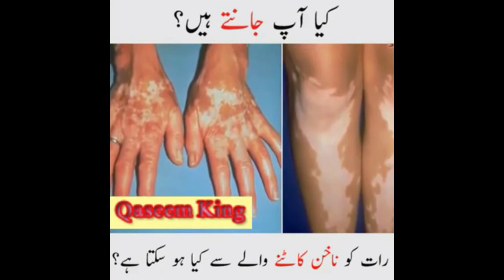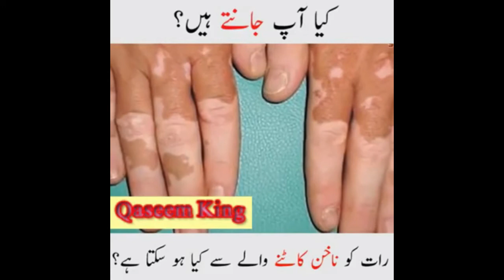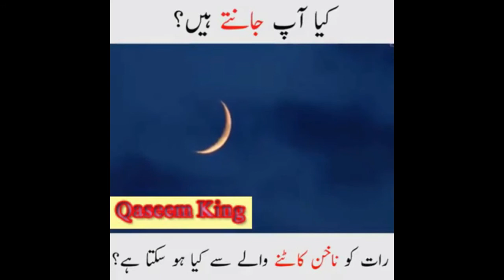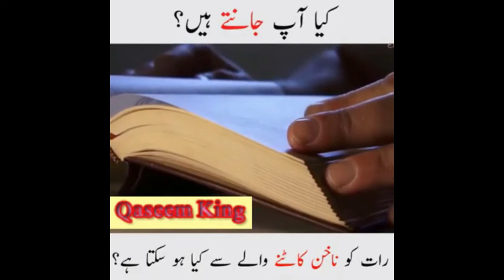When and where to cut nails || ناخن کب اور کس وقت کاٹنا چاہئں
Pharaoh's body still exists as an example || فرعون کی لاش عبرت کے طور پر اب تک موجود ہے
Questions and answers from Dr Zakir Naik || ڈاکٹر ذاکر نائیک سے سوالات اور ان کے جوابات
The incident of non prayer master and prayer slave || بے نمازی مالک اور نماز ی غلام کا واقعہ
The story of a beautiful princess and a young man || ایک خوبصورت شہزادی اور نوجوان کی کہانی
The story of a luxurious princess and a good man |ایک پرتعیش راجکماری اور ایک اچھے نوجوان کی کہانی
The story of a poor man and his wife || ایک غریب آدمی اور اس کی بیوی کا قصہ
The story of a young man who did not respect his old mother|بوڑھی ماں کی عزت نہ کرنے والے جوان
The story of the flying Qalandar and the bear dancing Qalandar پرواز کرنے والے قلندر اور ریچھ نچانے
There will be a question about the Holy Prophet قبر میں حضور صلی اللہ علیہ وآلہ وسلم کے بارے میں سوال
Virtues and rewards of reciting Ayatollah Al Kursi || آیت اللہ الکرسی کی تلاوت کے فضائل اور انعامات